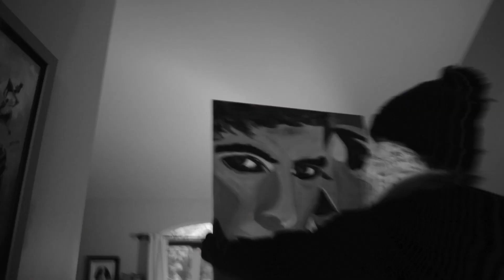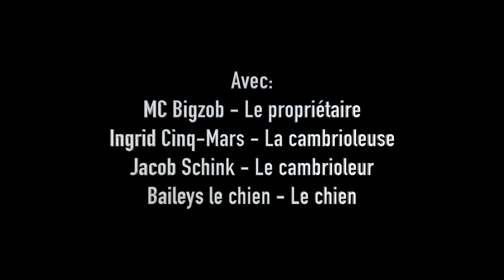TÉMOINS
Court-métrage strictement en POV.

Réalisé comme projet final au Cégep Ste-Foy.